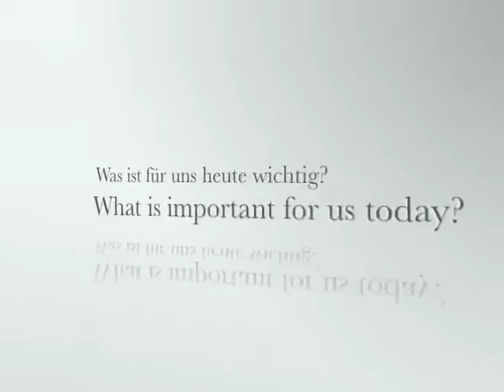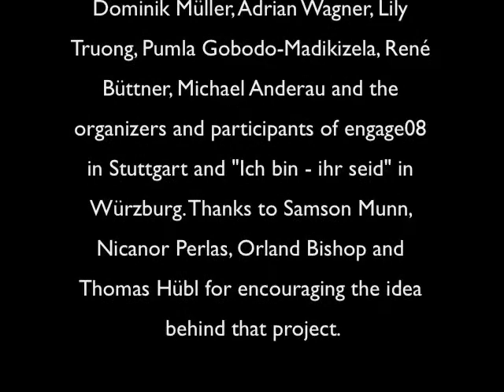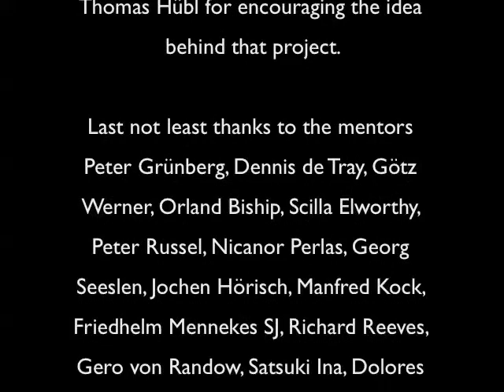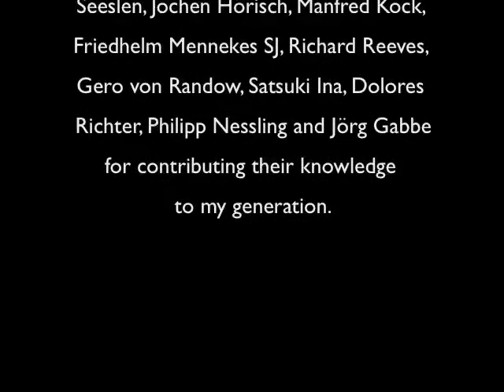Jochen Hörisch - 5. Visionen : visions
Jochen Hörisch: Ist Professor für neuere Germanistik an der Universität Mannheim.

Jochen Hörisch: Is a Professor of Modern German Language and Literature Studies at Mannheim University, Germany.